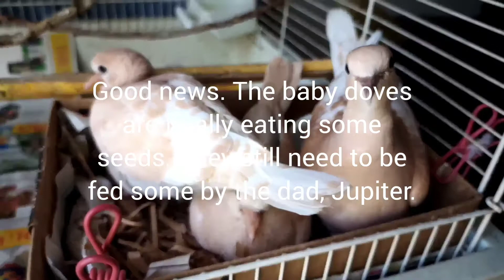Bonus short Cinco de Mayo video ringneck dove family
A quick little bonus video with some highlights. Sorry I forgot to use my mic again. There was some cuteness going on that I spontaneously wanted to film. My phone was handy, my mic was not and I did not think about it.